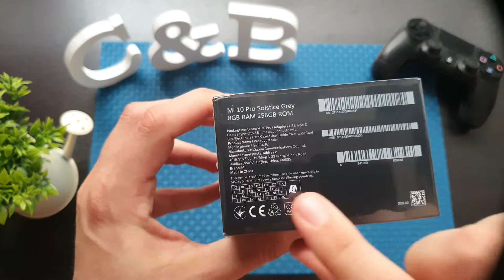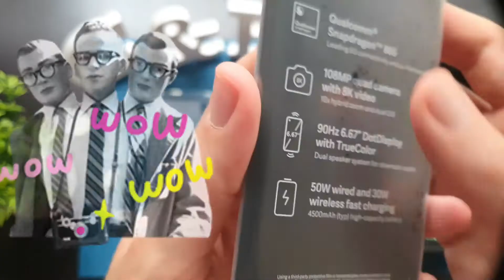Xiaomi Mi 10 Pro Unboxing 📲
Es el mejor móvil que Xiaomi ha fabricado nunca, una auténtica bestia con 108 Mpx. Pero también es el más caro. ¿Merecerá la pena? Solo el tiempo lo dirá. Hoy, descubrimos qué hay dentro de su caja.